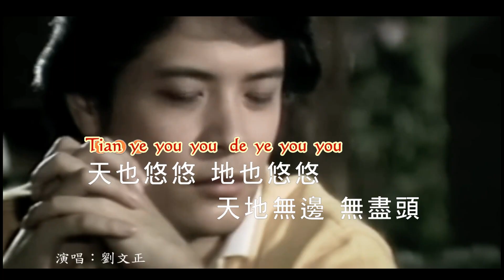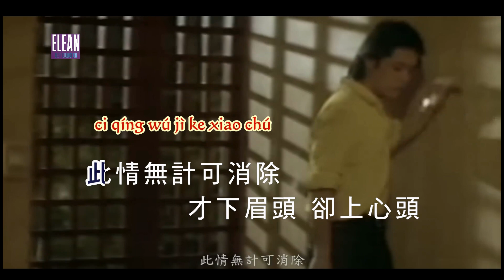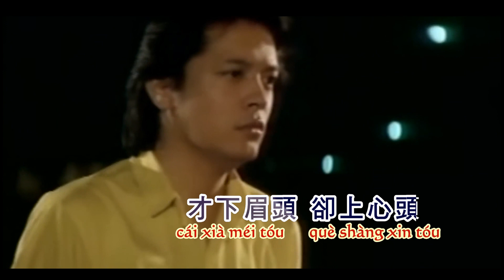卻上心頭 QUE SHANG XIN TOU ( accompaniment music ) 伴奏音樂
uploaded 21 Apr 2023 / 卻上 心頭 QUE SHANG XIN TOU is one of my favourite song. This version has no melody therefore best for singing.